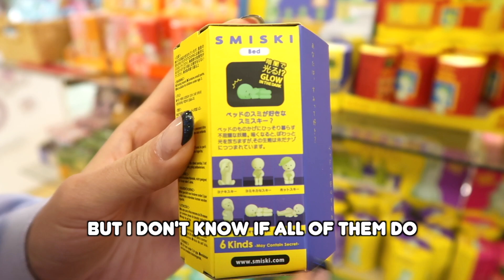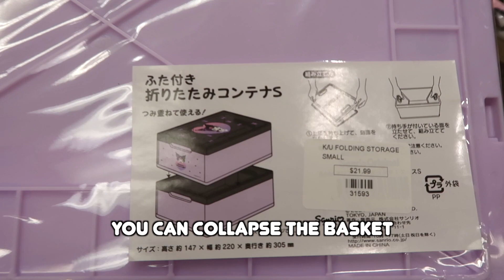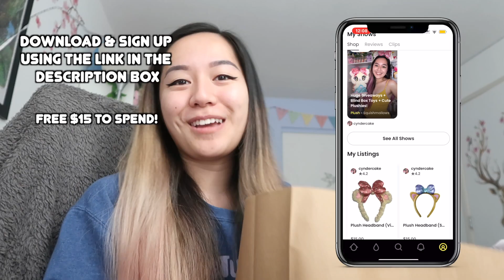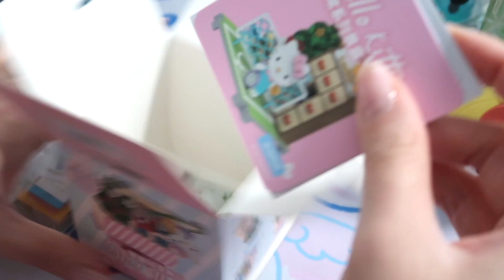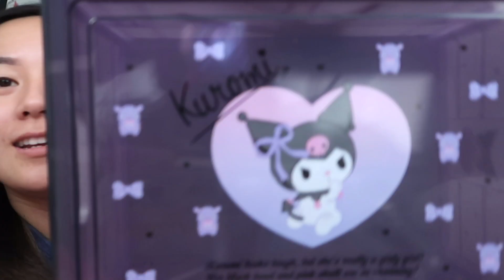$200 Shopping Spree at Japantown San Francisco! Sanrio Finds + Blind Box Toys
Today, I went on a $200 shopping spree to hunt for fun blind box toys at San Francisco's Japantown Center Mall. There were a huge selection of toys like Hello Kitty (Sanrio), Unicornos (Tokidoki), Smiski, Sonny Angels, and more!

I partnered with Whatnot to give away all the items I bought in this video and you can only win them at my Whatnot livestream! Whatnot is a livestream selling platform where you can shop for products in real-time and watch fun shows!

To enter the giveaway and win the prizes, all you need to do is:
1.
*You will also receive FREE $15 credit to spend!*
2. Follow my Whatnot account "Cyndercake" & Click to SAVE my upcoming show! You will be notified when I start the show.

I look forward to seeing you at my upcoming show on Thursday, December 15th at 3pm (PST) / 6pm (EST)!

First stop: Amiko Boutique
Second stop: Fanloli